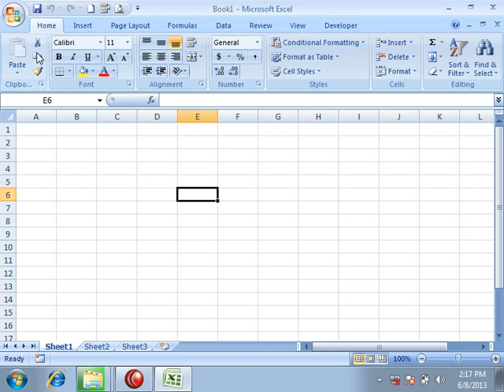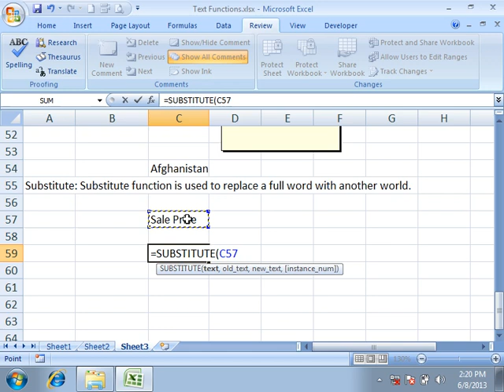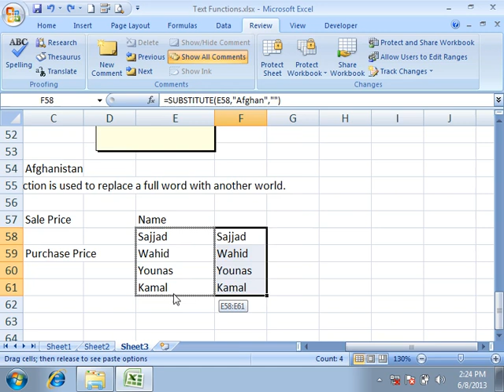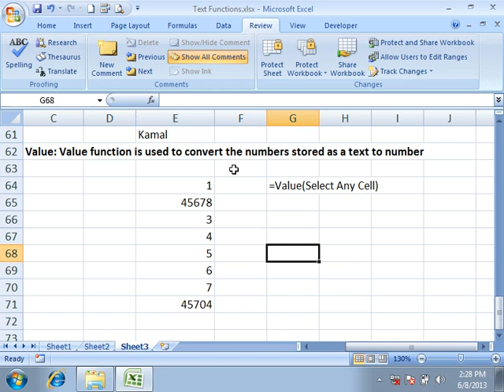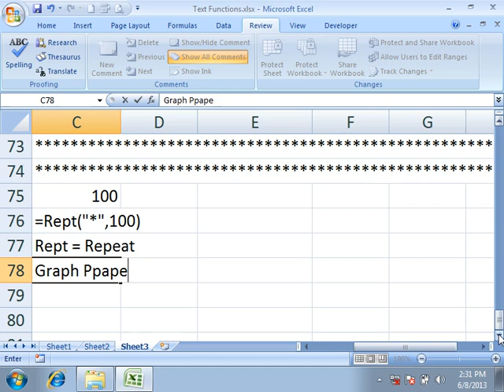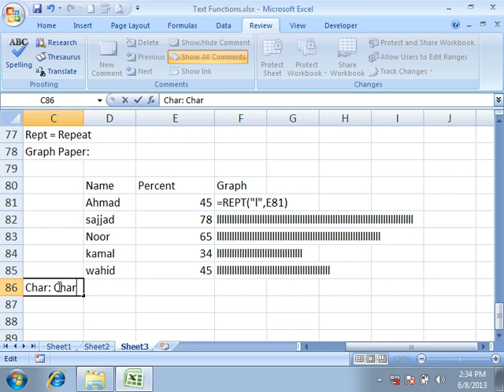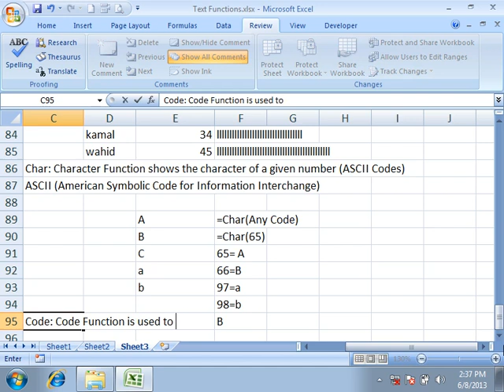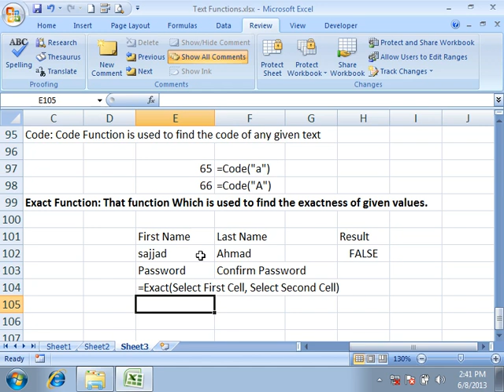Text Functions II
اکسل کورس پښتو اسانه زده کړه